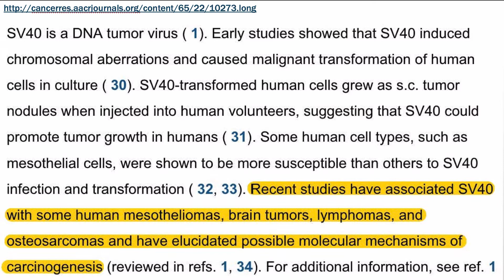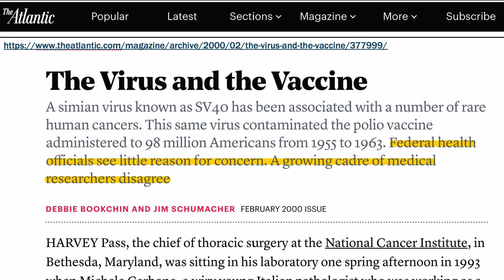Simian Virus 40 (SV40)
From 1955–1963, an estimated 10-30% of polio vaccines, administered to approximately 98 million Americans, were contaminated with a cancer-causing virus called Simian Virus 40 (abbreviated SV40). This virus came from monkey kidney cell cultures that were used to make polio vaccines. The Institute of Medicine states the evidence is of moderate strength that: 1) SV40 exposure from polio vaccines is related to SV40 infection in humans, and 2) SV40 exposure could lead to cancer in humans.

Studies have associated SV40 with certain types of cancer: human mesotheliomas, brain tumors, lymphomas, and osteosarcomas, and have elucidated possible molecular mechanisms of carcinogenesis. The possibility that SV40 maybe transmissible between humans, via blood or other bodily fluids, is another area of concern.

To make matters worse, from the early 1960’s–1978, a major eastern European vaccine manufacturer produced oral poliovirus vaccines that were contaminated with infectious SV40. These vaccines were then used throughout the world.

This means that tens of millions of people around the world were inadvertently infected with a cancer-causing virus that contaminated polio vaccines for over two decades. The CDC sees little reason for concern, but some of the world’s leading experts on SV40 seem to disagree.